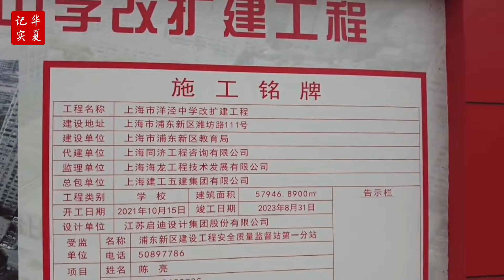上海疫情嚴峻了，小區里連夜通知全員核酸！| 實拍上海疫情隔離地區